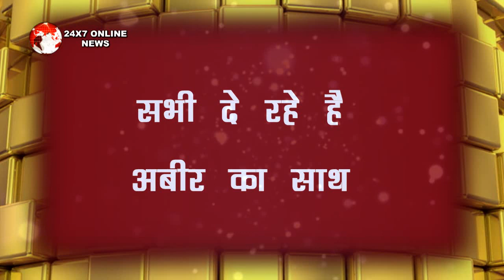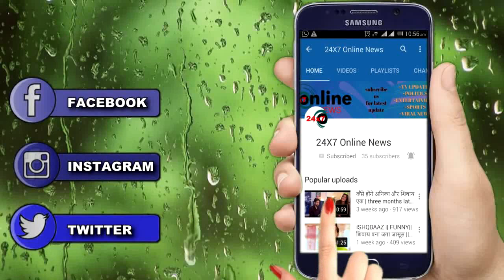YRHPK|| KUHU के इस मास्टरप्लान से अबीर के सामने आएगा मेहुल का सच, पलटेगी पूरी कहानी